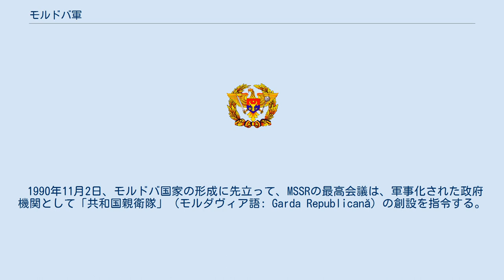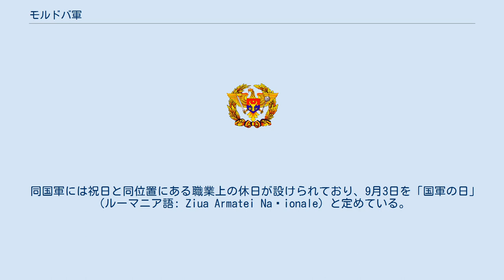モルドバ軍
モルドバ軍（モルドバぐん、ルーマニア語: Armata Națională a Republicii Moldova）は、モルドバの国軍である。
 内陸国であるため、陸軍と空軍の二軍構成となっている他、沿ドニエストル共和国やロシアからの外国軍も含まれている。
 モルドバは、旧ソビエト連邦に関連する すべての軍備管理義務を受け入れている。
同国は1992年10月30日、ヨーロッパにおける通常戦力条約を批准。
 この条約は、従来の軍事装備の主要カテゴリーにおいて包括的な制限を設け、それらの制限を超える兵器の破棄を規定するものとなっている。
 また、1994年3月16日には北大西洋条約機構の平和のためのパートナーシップに加盟。
同年10月にはワシントンDCで核不拡散条約に加盟している。
 1990年11月2日、モルドバ国家の形成に先立って、MSSRの最高会議は、軍事化された政府機関として「共和国親衛隊」（モルダヴィア語: Garda Republicană）の創設を指令する。
 この部隊はのちに1991年9月3日に「共和国軍」へ編成され、その後、ソ連崩壊による「モルドバ共和国」としての絶対的な独立時に現在のモルドバ軍となった。
 当初は12,000 - 15,000人の志願兵への移行が計画されていたが、1991年に同国内の紛争が勃発すると18歳～40歳の男性が徴兵・動員され、軍組織が一時的に拡大された。
 同国軍の参謀は現在、以下の形で構成されている。
 同国軍には祝日と同位置にある職業上の休日が設けられており、9月3日を「国軍の日」（ルーマニア語: Ziua Armatei Naționale）と定めている。
 なお、同国軍は核兵器ならび化学兵器・生物兵器を常備しない軍隊である。
 2014年11月12日、米国がモルドバ国軍の平和維持活動大隊へ「モルドバの平和維持の能力を高める為」としてハンヴィーを寄贈ならび寄附している。